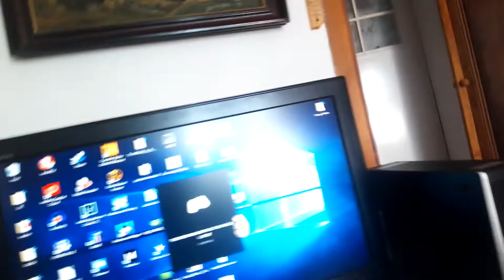Surowy Vlog: Tymczasowa eksmisja z pokoju 😜😂